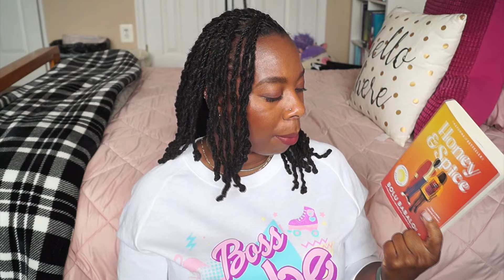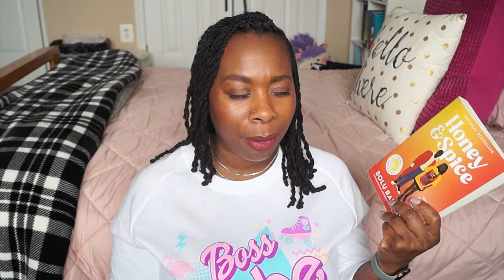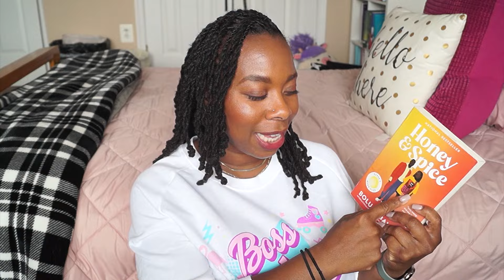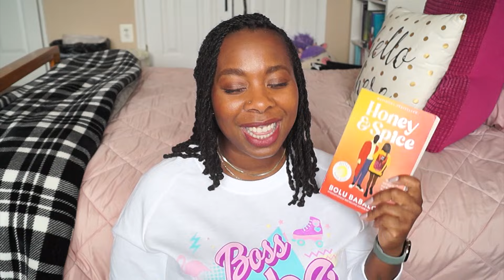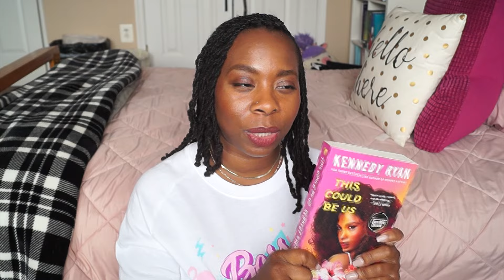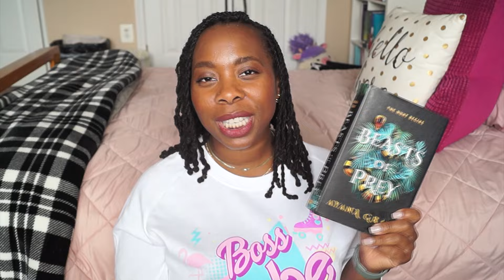HOW TO read more as a MOOD reader 📚 MARCH Reading Wrap Up & April TBR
My Loves!
Another month down!  So I want to share with you how to read more as a mood reader.  Especially when you have a TBR but you don't follow it LOL!

This month I read 9 books! 2 fantasy, 3 self-help, 4 romance books.

Check out my GoodReads for the book I read this month and my ratings

❤ PRODUCTS ❤
ON SALE From May 5th 2024 to May 12th 2024

►D E B T  O V E R I T

►N O T I O N
Have you tried Notion? It is the ultimate productivity tool!

Love to read but also love to see what other people are READING?

►F E T C H   R E W A R D S
Do you save your receipts and scan them for GIFT CARDS? You Should! Sign up for Fetch and get $2,000 points for scanning your FIRST receipt!

Phil. 4:13

Subbie Squad: 933